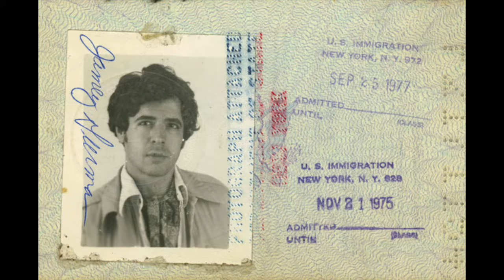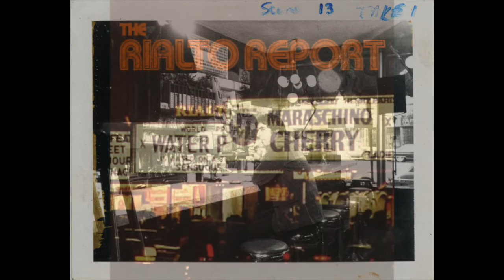Jamie Gillis in 1976: “No one knows what happens to old porn stars” – The Rialto Report Podcast 78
Jamie Gillis was always open, friendly and generous with his time. No questions were off limits, and his answers were thoughtful, contemplative, and often philosophical.

And yet for someone who had bared every part of himself in hundreds of films and countless interviews over the years. there was also something enigmatic and unknowable about him as well.

I once asked him if he had a favorite interview that he’d done. One interview perhaps that stood out in his mind that caught him off guard in any way.

He thought about it, and next time I saw him he gave me a cassette of a conversation he’d had in 1976.

The interview was with a friend, Verna Gillis, who apart from sharing his last name, had known him for years – in fact, since his days at Columbia University back in the 1960s.

Now Verna wasn’t part of the adult film business in any way. She was an ethnomusicologist, specializing in producing music from various cultural backgrounds, and as a result her questions about Jamie’s choice of profession were often naïve and innocent – especially by today’s standards. But their conversation is also more personal and revealing than many other interviews I’ve heard with him.

At the time of this conversation, Jamie was at his zenith. He’d just made The Opening of Misty Beethoven and The Story of Joanna, and Through the Looking Glass was about to come out.

Verna’s line of enquiry has a different slant – yes, she’s interested in the mechanics of how Jamie got involved in the industry, but she’s also concerned about the effect that it may have had on him, his life, and his relationships.

She challenges him too in a way that was unusual at the time. In one exchange for example, she asks why Jamie refers to women as girls. And is Jamie’s choice of words revealing about his view of the opposite sex?

There’s also a recurring theme of what happens next. In 1976, the hardcore film industry was still relatively new. It was still in development, it was still being invented.

Jamie talks about starting to feel too old for the business, and about his fears of looking strange as he ages on film.